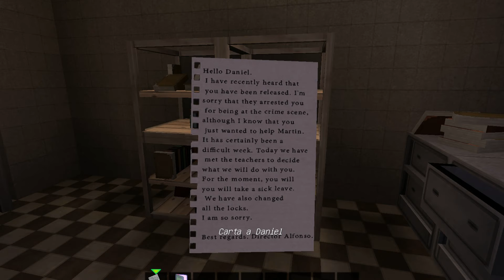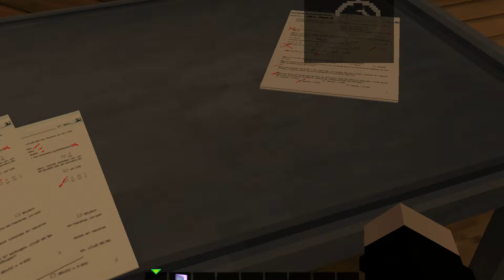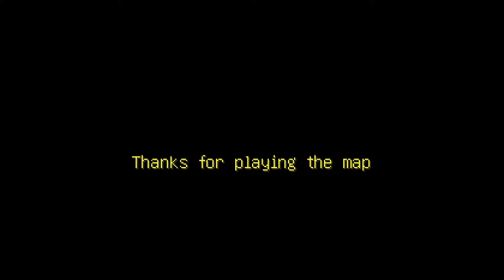ОЧЕНЬ СТРАШНАЯ ШКОЛА | Майнкрафт хоррор карта | Back To School | Обратно в школу | minecraft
Я роз следую убийство ученика в школе с призраком убитого!)
🔹 Ссылки :
В конце самое интересное смотри до конца 😉
В этом ролике я играю в хоррор карту!